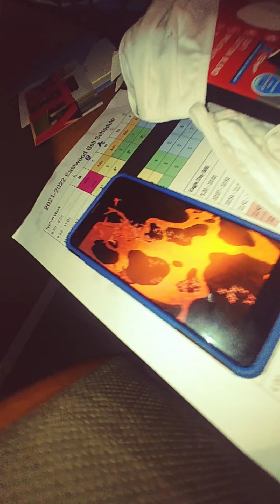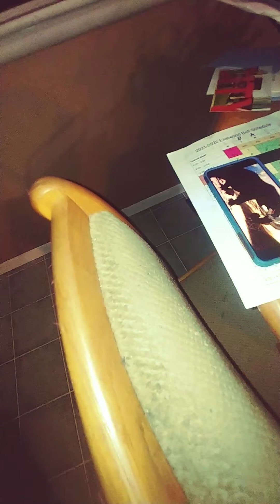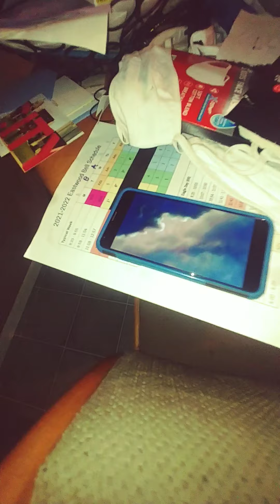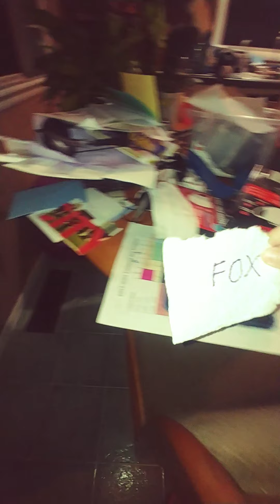Fox king Part 1 The Circle Of Life